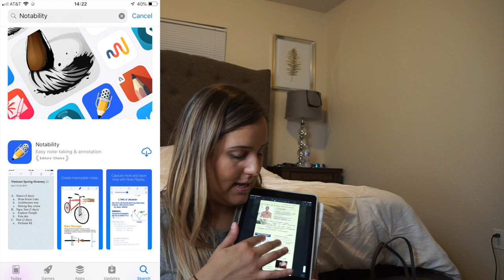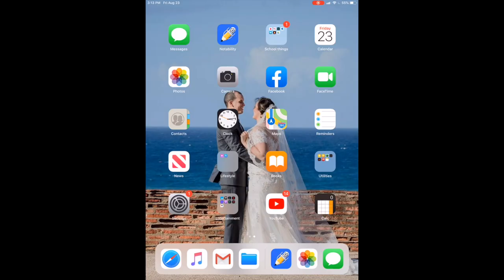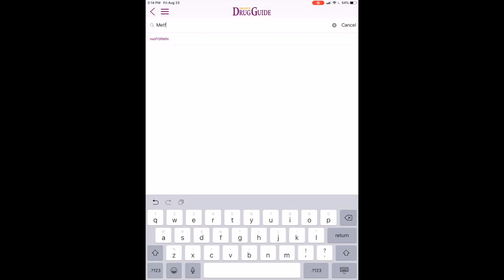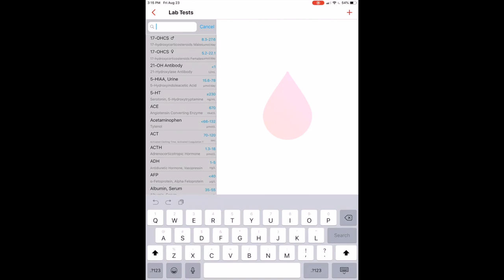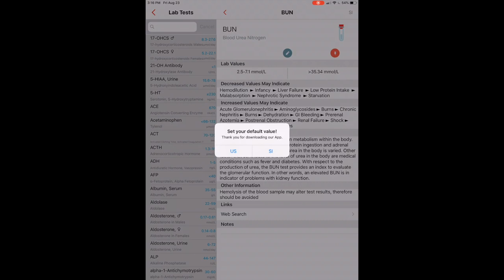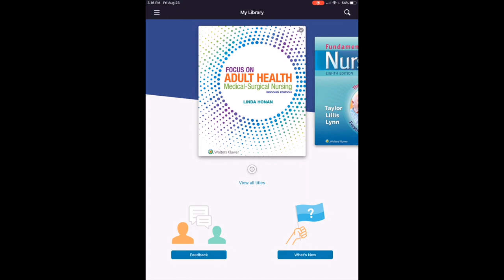NURSING SCHOOL HAUL & ESSENTIALS | CHELISSE LYANNE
Hi everyone! In today's video I show you my haul for second level of nursing school and nursing student essentials! Thank you for tuning into my channel, and supporting!!

Links to all my Nursing Essentials:

Stethoscope Holder
Pen Light
Lady Bug Badge Holder
Mead Small Notebooks 12 Pack
Mini Sharpies
Mini Highlighters-
Clinical bag-
iPad Case
Apple Pen Cover-
Ink Joy pens

Save some money while traveling:
Airbnb:
Uber:
— I'm giving you $2 off each of your first 3 Uber rides, with code 'chelisses' at sign up
Lyft:
— Get $5 credit for rides with code “CHELISSE505392”

If you’re new to my channel, my name is Chelisse I upload videos every week and vlogs on my nursing school journey, the military (as a spouse), daily life & hint of fitness.

Xo —
Chelisse 💕